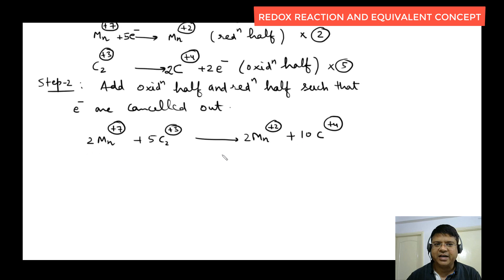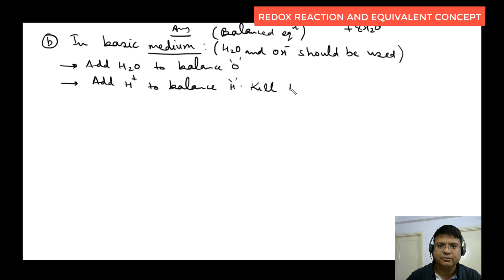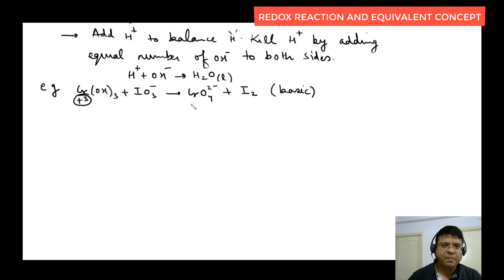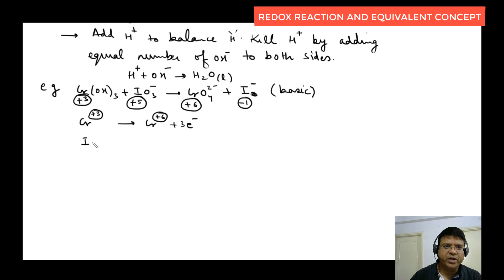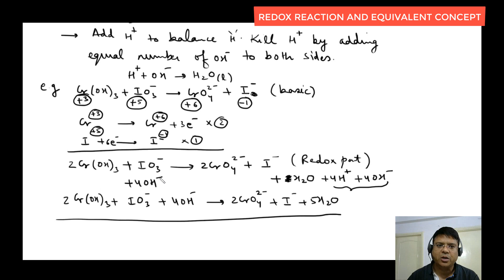3 TYPES OF REDOX REACTION | BALANCING OF REDOX REACTION | IIT ADVANCED | CHEMISTRY CLASS 12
TYPES OF REDOX REACTION | BALANCING OF REDOX REACTION | IIT ADVANCED | CHEMISTRY CLASS 12

Topics covered in this lecture  with timestamp :

0:00 - Types of Redox Reactions: Exploring different categories of redox reactions based on the nature of electron transfer.

0:45 - Intermolecular Redox Reaction: Describing redox reactions where electron transfer occurs between different molecules or species.

2:06 - Intramolecular Redox Reaction: Discussing redox reactions where electron transfer takes place within the same molecule or species.

3:25 - Disproportionation Reaction: Defining disproportionation reactions, where a single species is simultaneously oxidized and reduced.

7:33 - Comproportionation Reaction: Introducing comproportionation reactions, where two different oxidation states of an element combine to form a single product.

8:00 - Balancing of Redox Reaction: Explaining methods for balancing redox equations to ensure conservation of mass and charge.

8:40 - Ion-Electron Method: Detailing the ion-electron method, a systematic approach to balancing redox equations using half-reactions and electron transfer.

23:21 - Example: Illustrating the application of the ion-electron method through a specific redox reaction.

Redox Reactions for JEE Mains and Advanced | Oxidation State | Oxidation Number Calculation | Balancing of Redox Reactions | Balancing of Redox Reactions by Oxidation Number Method | Equivalent Concept | Normality | Equivalent Weight | Valency Factor of Acids and Bases | Valency Factor for Complete Redox Reactions | Numerical Problems Using Equivalent Concept | Titration | Titrate | Titrant | Titration Involving Iodine | Iodometric Titration | Acid-Base Titration | Double Titration | Back Titration | Percentage of Available Chlorine | Hardness of Water | Temporary and Permanent Hardness | Volume Strength of H2O2 Solution | Oleum | Composition of Oleum | Range of Oleum Rating.